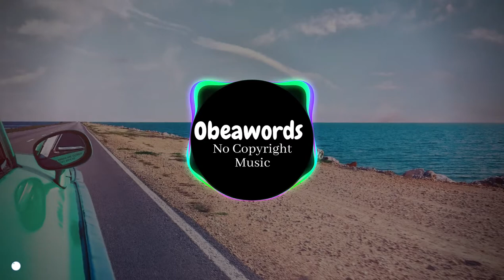EDM 2020- No Copyright Music | Obeawords beats